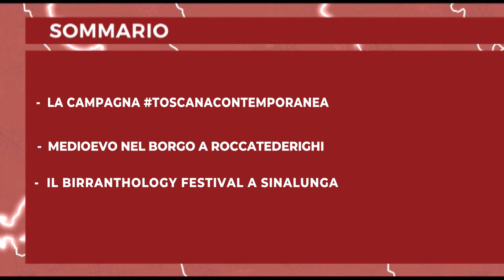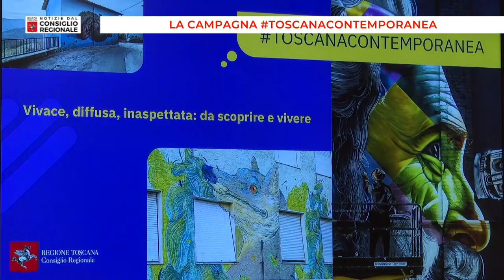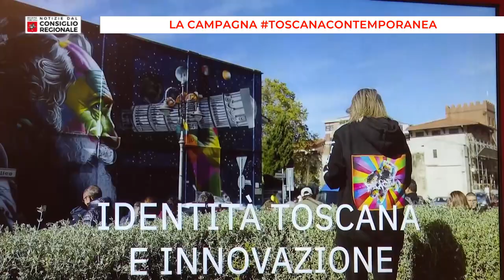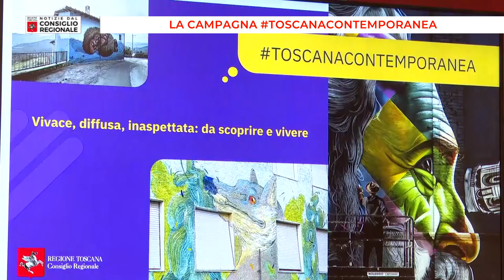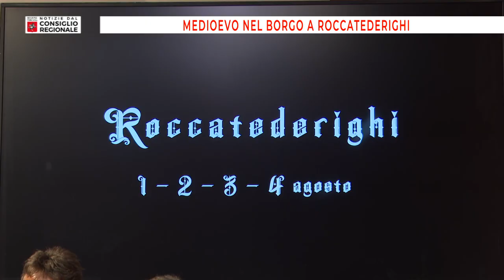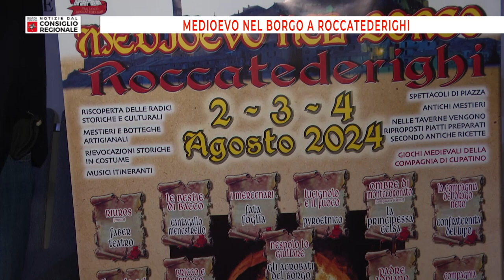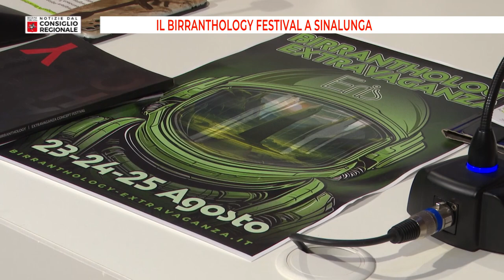Notizie dal consiglio Regionale del 02/08/24